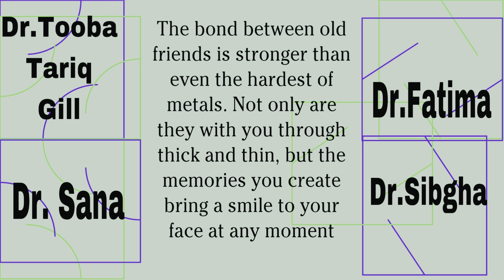Last vlog with surgery friends❣️doctor